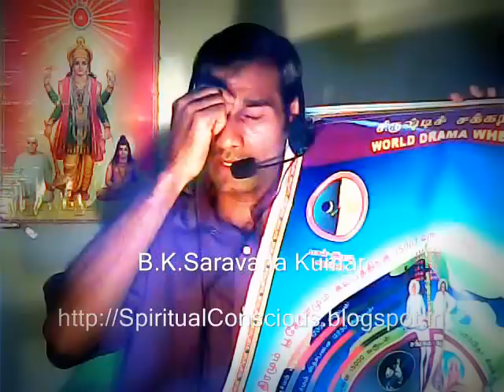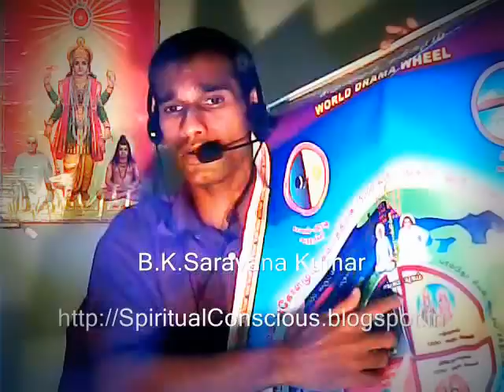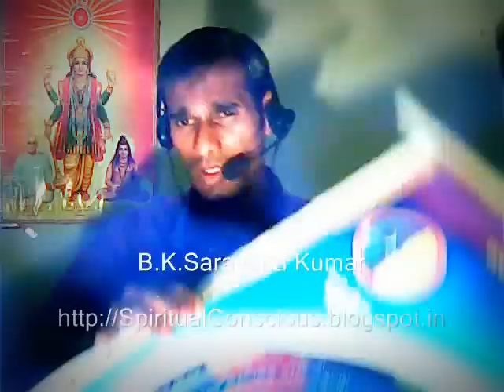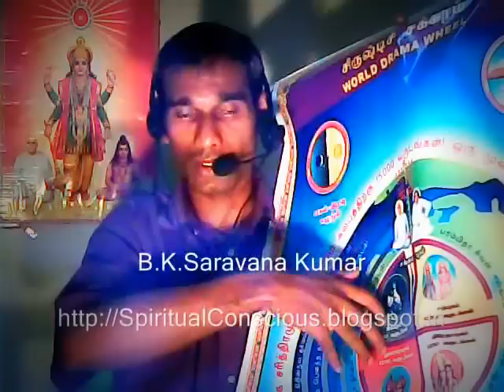ஆஞ்சநேயர் உண்மையில் யார்? - Rajayogi B.K.Saravana Kumar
ஆஞ்சநேயர் உண்மையில் யார்?
ஸ்ரீராமரின் தீவிர பக்தராக வேதத்தில் சொல்லப்பட்டிருக்கும் ஆஞ்சநேயர் உண்மையில் அந்த தோற்றத்தில் எப்பொழுதாவது வாழ்ந்தாரா? ஆஞ்சநேயருக்கு நிறைய கோயில்கள் இந்தியா எங்கும் இருந்தாலும், அவர் யாரை தீவிரமாக பக்தி செய்தாரோ, அந்த ஸ்ரீராமருக்கு, ஆஞ்சநேயருக்கு இருக்கும் அளவிற்கு அதிக கோயில்கள் இல்லையே. அப்படி என்றால் அவர் ஸ்ரீராமரை விட அதிக சக்தி வாய்ந்தவரா? இராமாயணத்தில் குரங்கு முகம் கொண்ட ஆஞ்சநேயர், சுக்ரீவன், வாலி போன்றவர்களுக்கு அவ்வளவு முக்கியம் கொடுக்க வேண்டிய அவசியம் என்ன? வேதங்களில் வெளிப்படையாக சொல்லப்பட்டிருக்கும் கதைக்கு பின், மனித அறிவிற்கு சிறிதும் புலப்படாத மிக ஆழமான ஆன்மீக ரகசியம் ஒளிந்திருப்பதை இந்த ஆன்மீக வீடியோ மிக தெளிவாக வெளிப்படுத்துகிறது. உங்கள் ஆன்மீக சகோதர சகோதரிளுடன் அவசியம் இந்த ஆன்மீக பொக்கிஷத்தை பகிர்ந்து கொண்டு அவர்களுக்கும் ஆன்மீக விழிப்புணர்வை ஏற்படுத்துங்கள்.